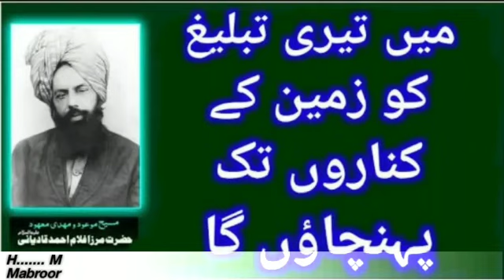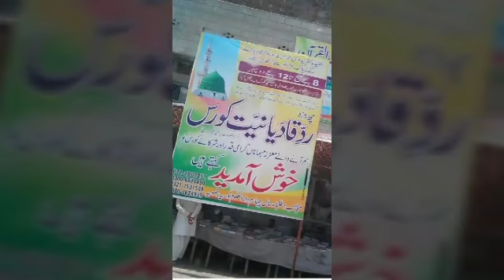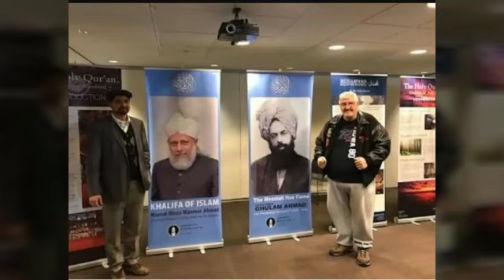Ek dana jo tha natawan sa magar ll Awaz Abdul munaf sb ll Kalam Hafiz Mabroor sb